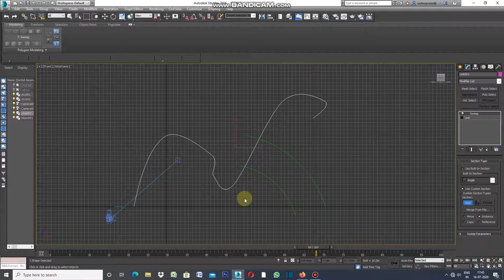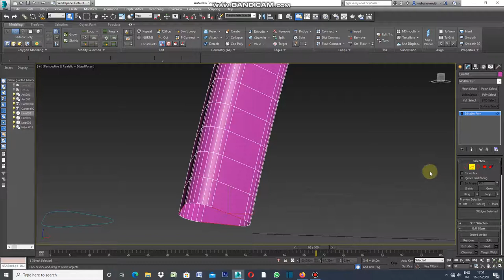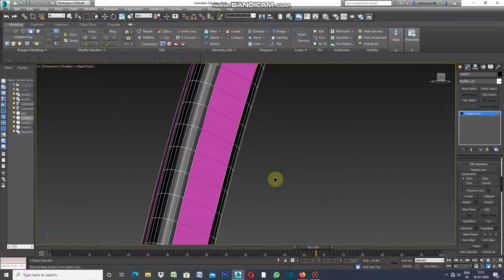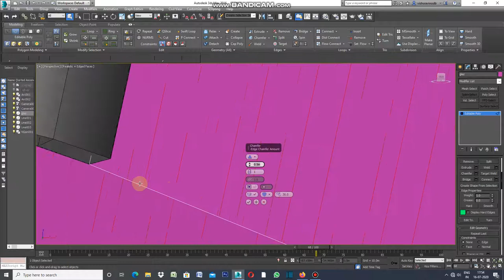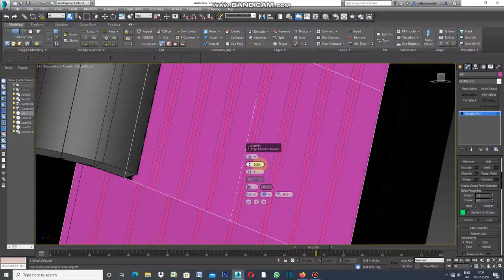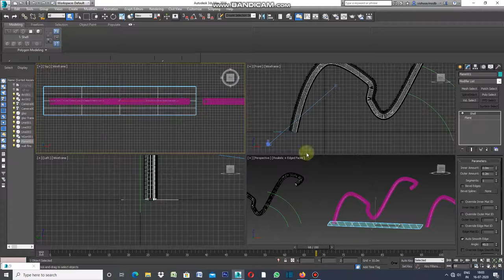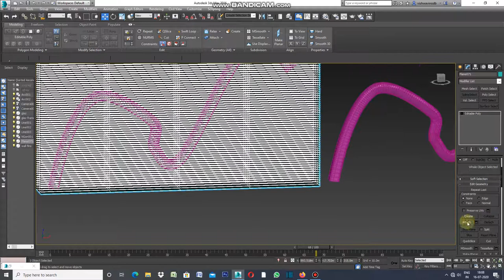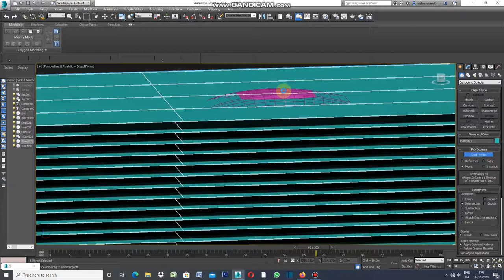Elevation with shell.in 3ds Max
Elevation using shell, inset,pro-boolean and Sweep modifier 3ds max.